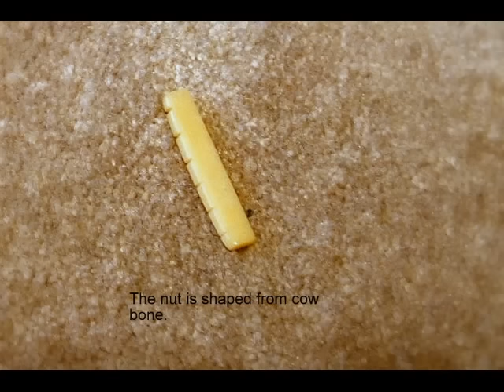Guitar Neck Building-Five Piece Neck-Thru Guitar Part #1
Building a five piece guitar neck for neck-thru guitar construction.